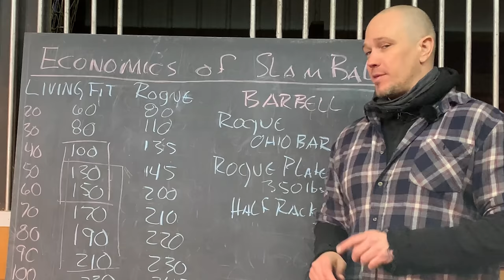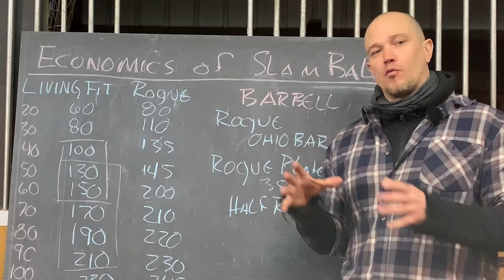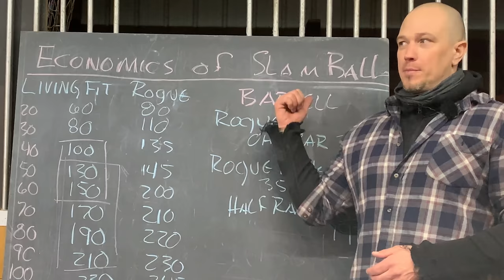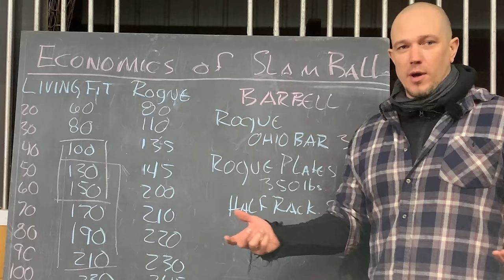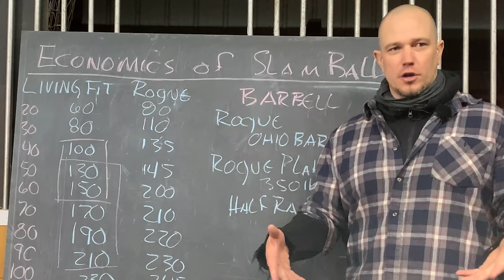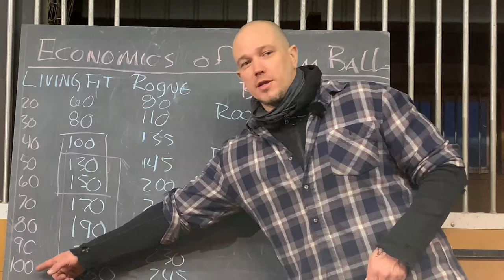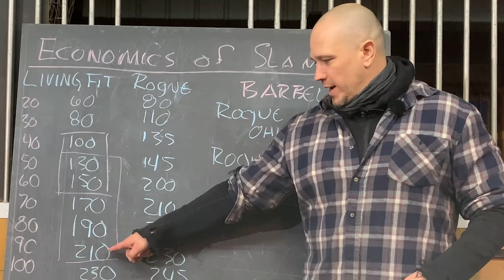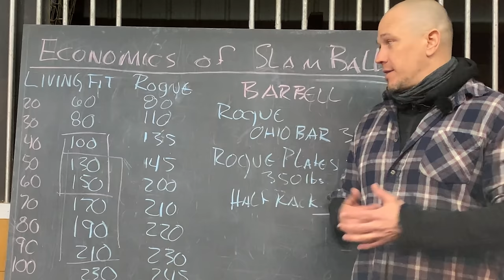Economics of the Slam Ball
Strong and fit mobility program

Nerd Math Kettlebell Swing Program for Purchase, Phase 1 Tetris of Training

FAQ & ANSWERS:
What workout gear do you use?
— Heavy Clubs
What's your camera setup?
— Main Camera
— 2nd Camera
— Wide Lens
— Zoom lens
— On-camera mic
— Lav mic
— Ring light